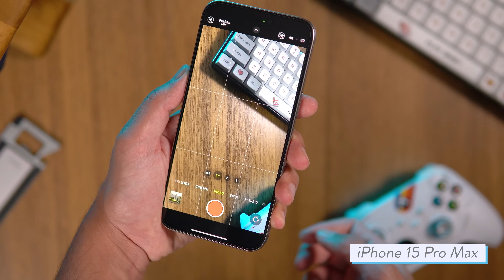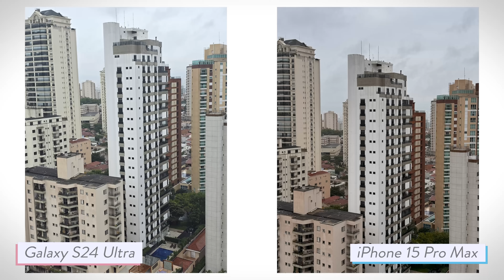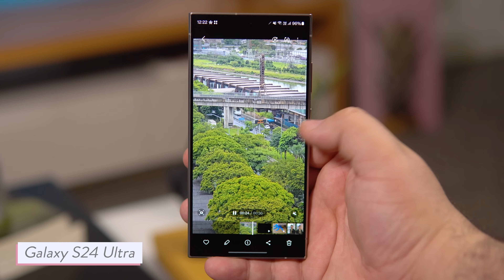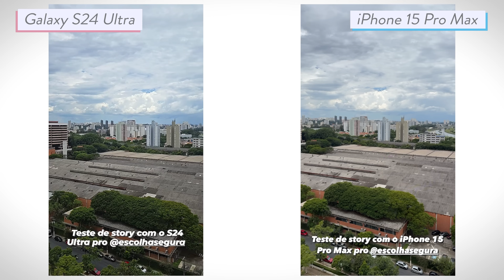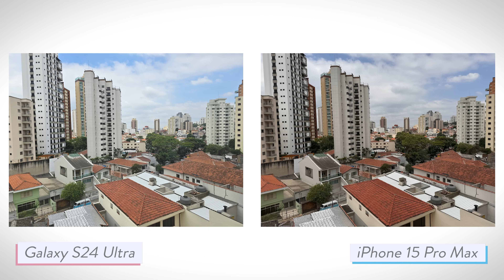S24 ULTRA vs. iPhone 15 PRO MAX // COMPARATIVO de CAMERAS 🔥 detalhado!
⭐⭐ ONDE COMPRAR! ⭐⭐
-S24 Ultra

📱📱 NOSSAS REDES! 📱📱

🕒🕒 SESSÕES 🕒🕒
00:00 Introdução
00:27 Modelos e Seus Conjuntos de Câmeras
03:21 Testes e Comparativos de Foto
15:35 Testes e Comparativos de Vídeo
19:10 Storys do Instagram e Conclusão

⚠️⚠️ AVISO! ⚠️⚠️